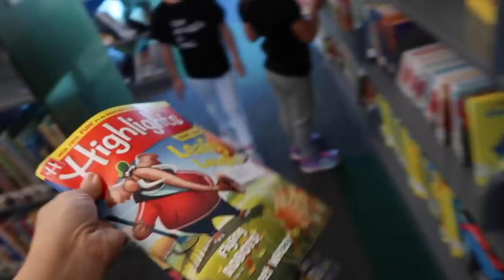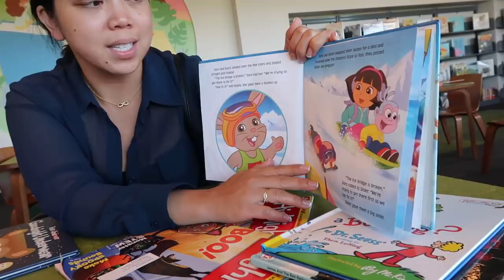The Real Mickey and Minnie? - ItsJudysLife Vlogs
We're in San Jose for my nephew and God daughter's birthday party! I'm so impressed by all the decor done by their Mom and Aunt. Check out their instagram's and consider them for your next party! IG: mommymellcreates and czarliescreations

Judy's Links

Benji's Links

Vlog Camera We Use:

Blendtec Blender